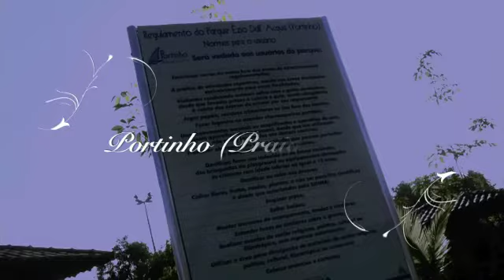Manguezal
Pesquisa de campo do Curso de Ciências Biológicas da UNISANTOS no mangue do Portinho, em Praia Grande (SP), com a Profª. Me. Kátia Maria Gomes Machado.